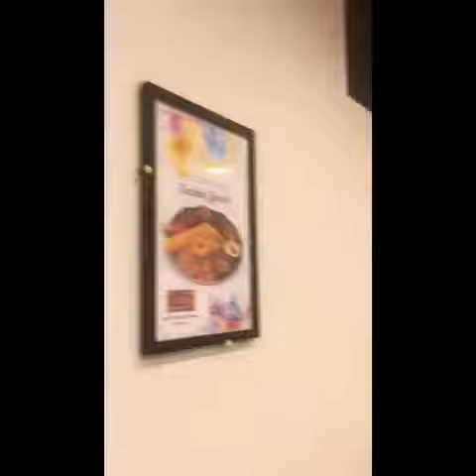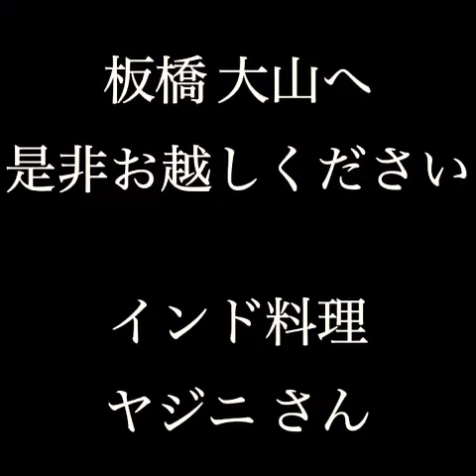★ 鬼コスパで異国の本格インドカレー９８０円食べ放題！！★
板橋は大山のハッピーロードにある ヤジニさん！カレーが好きで色々回ってるけど、このコスパで本格カレー多分都内ではないんじゃないかな？